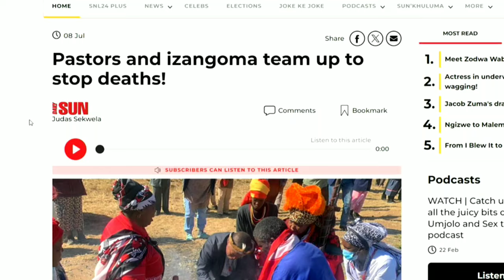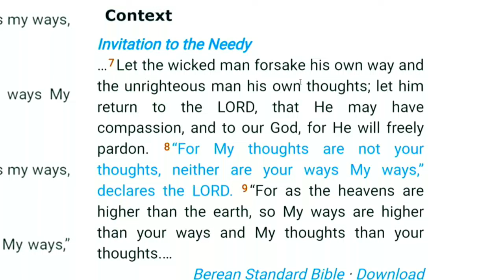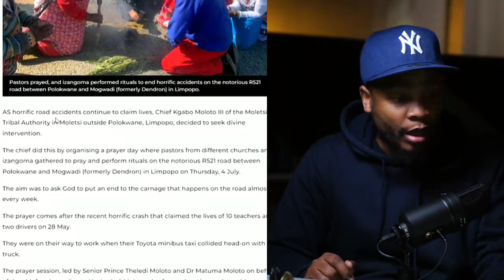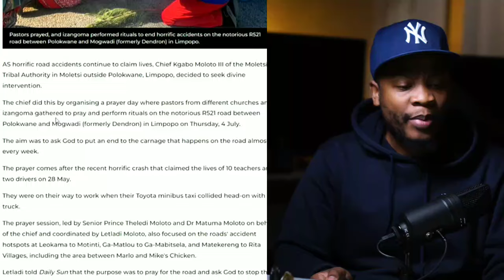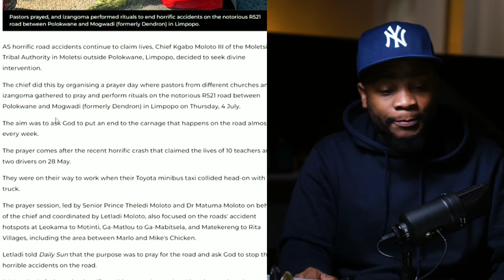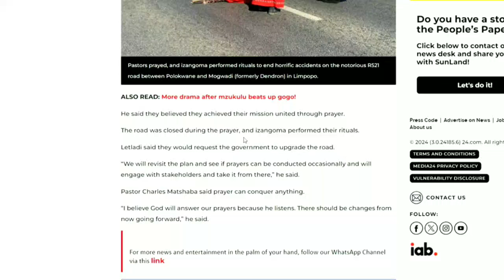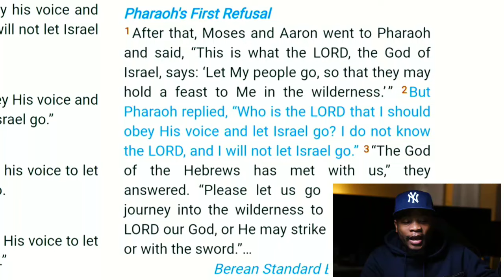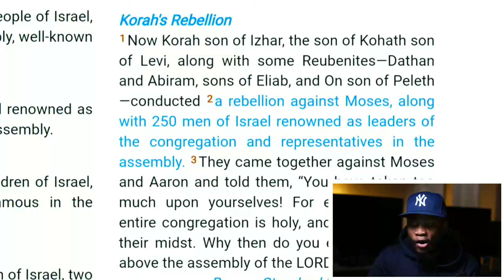Limpopo Pastors & Sangoma's TEAM-UP in Rituals and "prayers" against Accidents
Limpopo Pastors & Sangoma's TEAM-UP,sangomas and pastor pray,sangomas ritual on the road,rituals on the road,Accident rituals